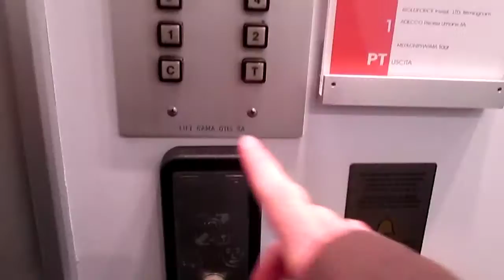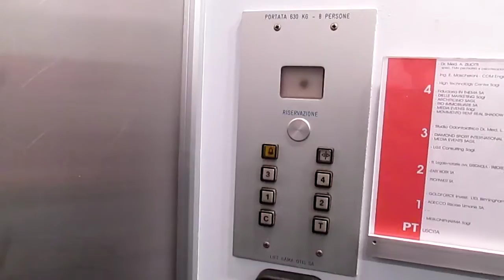Lift Gama-OTIS SA @ Corso San Gottardo 25, Chiasso Switzerland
Dedico questo video a: mia sorellona Valeria, Paolo, Alex, Daniele, Aldo, Massimo, Gregory e agli altri appassionati di ascensori/I dedicated this video at: my big sister Valeria, Paolo, Alex, Daniele, Aldo, Massimo, Gregory and at the others lifts fans

Ecco di seguito le caratteristiche tecniche/Following technical informations:
-Marca/Brand: Lift Gama-OTIS SA
-Azionamento/Type: Elettrico, a funi/Traction
-Capacità/Capacity: 630 KG / 8 Pers.
-Piani serviti/Floors served: 6(C,T,1,2,3,4)